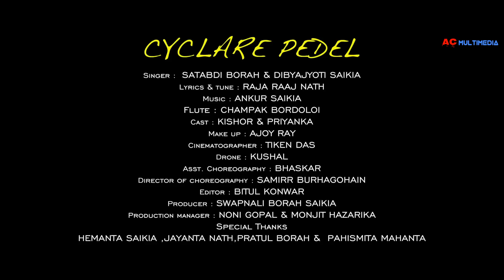Cycleor Pedel Mari - Satabdi Borah | Dibyajyoti Saikia | Official Video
AC MULTIMEDIA Label Released "Cycle Or Pedel Mari"

Singer - Satabdi Borah & Dibyajyoti Saikia
Lyrics/Tune - Raja Raaj Nath

Cast - Kishore & Priyanka
Make-up - Ajoy Ray
Cinematographer - Tiken Das
Drone - Kushal
Director Of Choreography - Samirr Burhagohain
Editor - Bitul Konwar
Producer - Swapnali Borah Saikia
Production Manager - Moni Gopal & Monjit Hazarika

This songs is also available on  ACMultimedia
Saavn, JioMusic,iTunes,Instagram, Facebook,Google Play, YouTubeMusic, Amazon, Pandora,spicytuneapp Deezer,Tidal, Napster(beta), spicytuneApp iHeartRadio(beta), Anghami(beta),KKBox(beta), MediaNet ClaroMúsica and 150+ smaller outlets.

Thanks